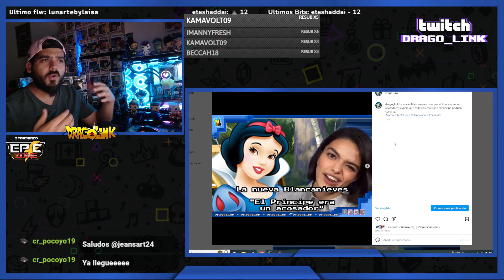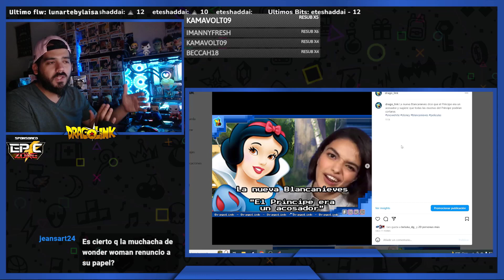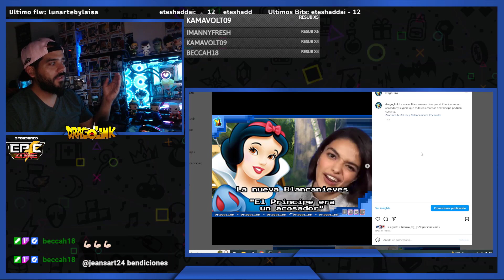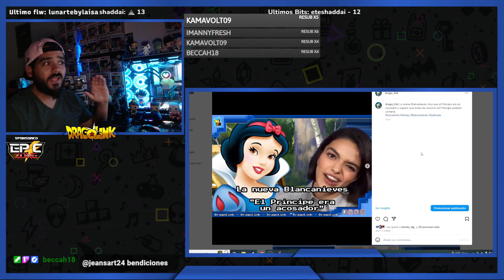La nueva Blancanieves comete un ERROR grave | Rachel Zegler "El principe era un..."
La nueva Blancanieves, Rachel Zegler dice que el Príncipe era un acosador y sugiere que todas las escenas del Príncipe podrían cortarse.